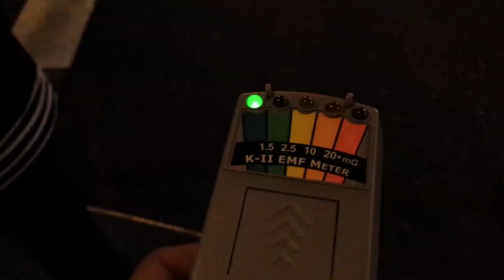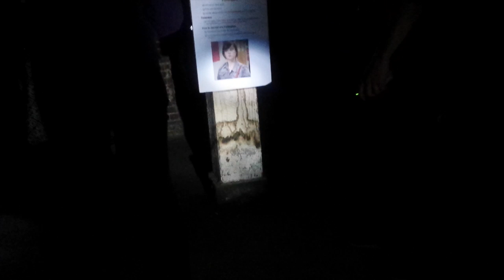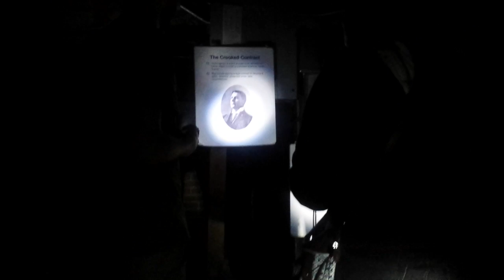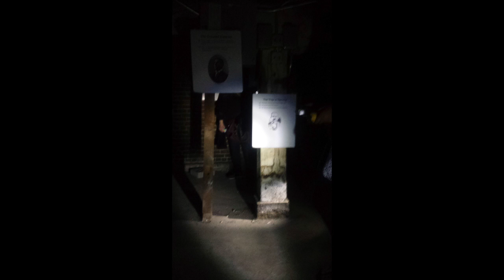VEDA Paranormal Beyond Bazaar Walking Tour in Portland + Paranormal Bonus Pics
I know I have typo in the video ;) did you find it? If you did comment a heart below

Richland, WA
99352